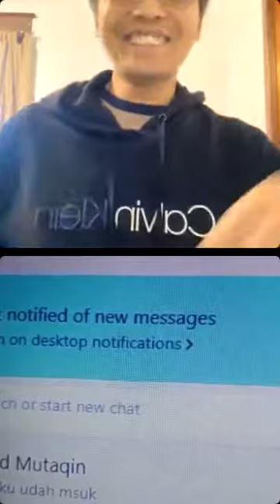Saturday Nite with LETSS Talk Live on Instagram Edisi #16 "Suka Duka Aktivis Perempuan”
LETSS Talk, Let's Talk about SEX n SEXUALITIES, is initiated as a community forum where people can have a learning media to talk freely about their thoughts and experiences on sex and sexualities.